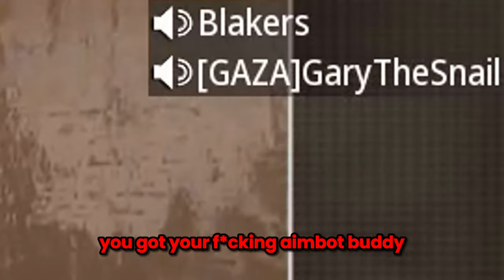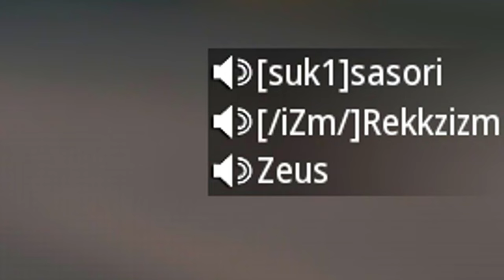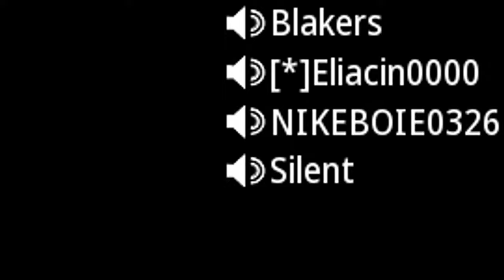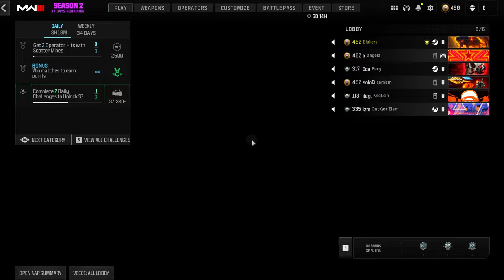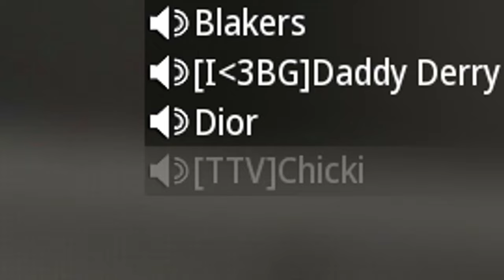Sniping with this Secret Red Dot made everyone Report me